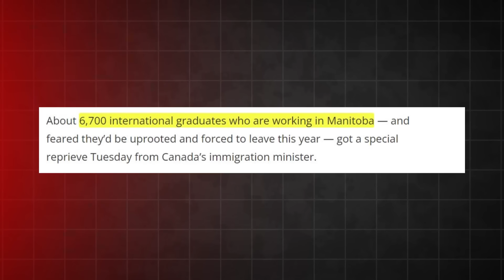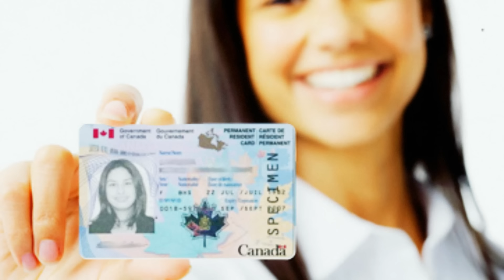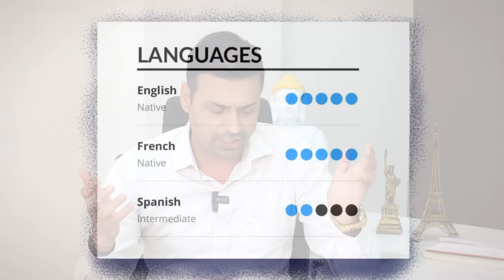Two-Year Post-Study Work Extension Announced | Canada updates | Rajveer Chahal